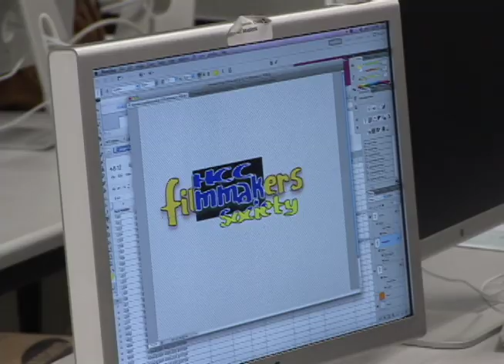HCC Beat - Filmmakers' Society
HCC Beat, broadcast on Stafford METV on April 13, 2012.  HCC Southwest Professor of Film Jim Livesey focuses on the professional development activities of a new student organization: the HCC Filmmakers' Society.   Produced by Randall Williams at the HCC Stafford TV Studio.